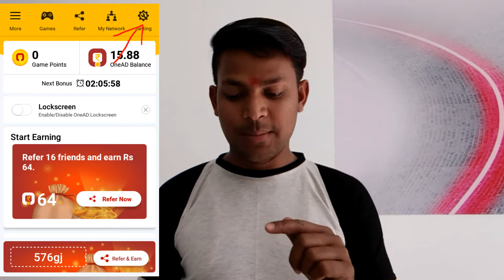Onead , Onead अकाउंट को दूसरे फोन नंबर में कैसे चेंज करें , delete old no Add New no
नमस्कार मेरा नाम है Narendra आप लोग देख रहे हैं Technical Narendra...
इस चैनल के अंदर आपको अपनी मातृभाषा हिंदी के अंदर Technology की सभी Videos बड़ी आसानी के साथ मिलेगी
जिससे आप को बड़ी आसानी के साथ Technical Narendra की सारी Updates पता चल सकेंगे !